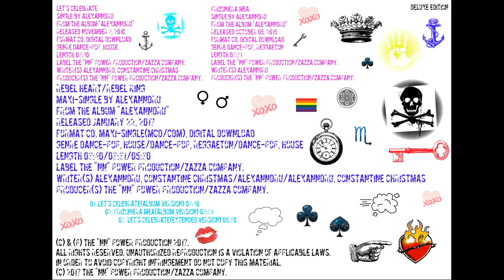ALEXANNDRU "Rebel Heart/Rebel King" (Deluxe edition)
Compoziţia muzicală a piesei "Let's celebrate" este semnată de ALEXANNDRU, iar textul îi aparţine lui Constantine Christmas.
Single-ul "Let's celebrate" a fost lansat în 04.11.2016.
Compoziţia muzicală şi textul piesei "Prizoniera mea" sunt semnate de ALEXANNDRU.
Single-ul "Prizoniera mea" a fost lansat în 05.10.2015.
Maxi-Single-ul "Rebel Heart/Rebel King" (Deluxe edition) a fost lansat în 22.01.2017.

Rebel Heart/Rebel King (Deluxe edition)
Maxi-Single by ALEXANNDRU
From the album “ALEXANNDRU”
Released January 22, 2017
Format CD, Maxi-Single (MCD/CDM), Digital download
Genre Dance-pop, house/Dance-pop, reggaeton/Dance-pop, house
Length 03:40/03:31/05:30
Label The "NN" Power Production/ZAZZA Company.
Writer(s) Alexanndru, Constantine Christmas/Alexanndru/Alexanndru, Constantine Christmas
Producer(s) The "NN" Power Production/ZAZZA Company.